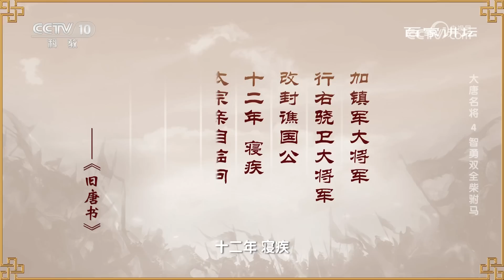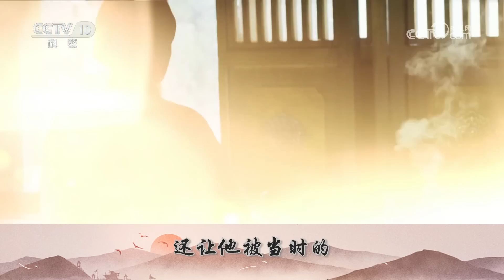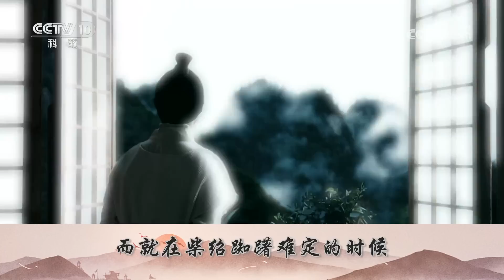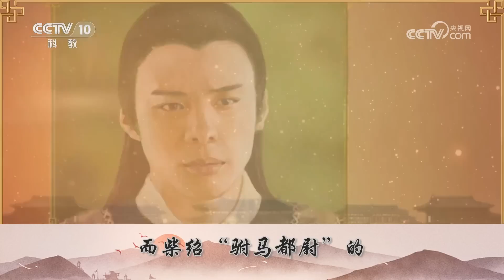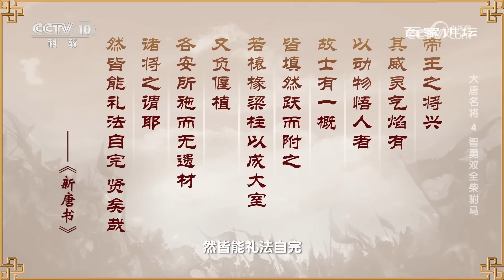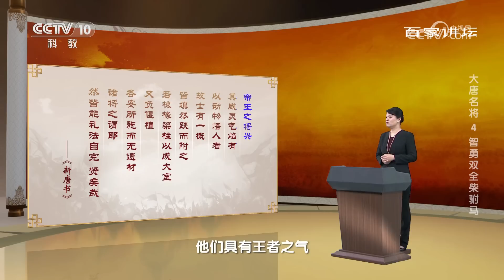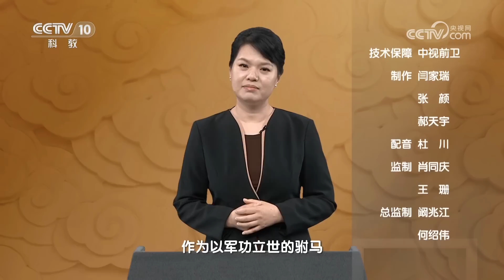娶了大唐开国公主的柴绍 一生有多精彩？影视剧都不敢这么拍 大唐名将4 智勇双全柴驸马 20230919 | CCTV百家讲坛官方频道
本期节目主要内容：在大唐的开国名将中，不乏能征善战的勇者与文武兼备的奇才。而其中有一位，除了将军头衔之外，还有着一个特殊的身份，他既是开国皇帝李渊的爱将，又是李渊的贤婿——平阳公主的丈夫。他就是有着“驸马都尉”之称的柴绍。柴绍出身于隋末将门之家，武艺高超，为人侠肝义胆，不仅是屡立功勋的战场名将，还是一位行侠仗义的潇洒英才。